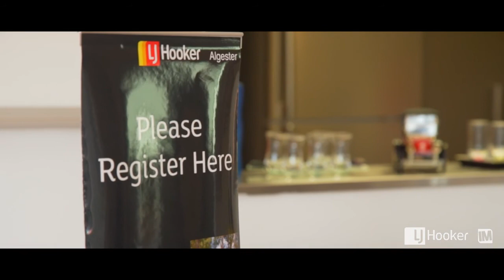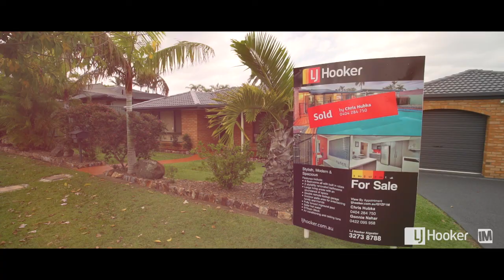Auction Video - LJ Hooker Algester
19 Isdell Street Algester-AUCTION VIDEO